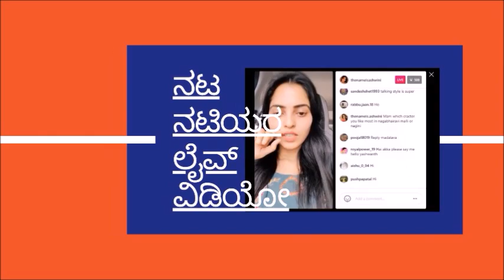Bigg Boss Kannada Season 10 : Who is Tanisha Kuppanda ? What is her Education & Business background?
Bigg Boss Kannada Season 10 : Who is Tanisha Kuppanda ? what is her educational qualification and business background ?

- Namratha Gowda
- Snehith Gowda
- Eshani
- Vinay Gowda
- Santhu
- Neethu Vanajaksshi
- Siri
- Snake Shyam
- Bhagyashree Rao
- Gaurish Akki
- Drone Prathap
- Tanisha Kuppanda
- Rakshak Bullet
- Sangeetha Sringeri
- Varthur Santhosh
- Karthik Mahesh